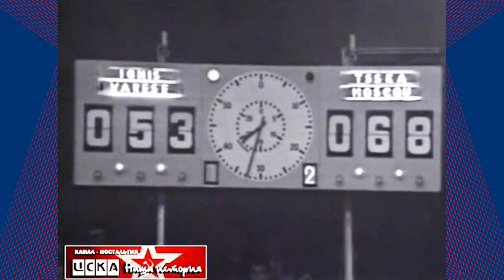Едешко - 75!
Легенда ЦСКА и советского спорта Иван Едешко отмечает юбилей - 75 лет! ЦСКА поздравляет олимпийского чемпиона, автора той незабываемой победной передачи на Играх 1972 года!